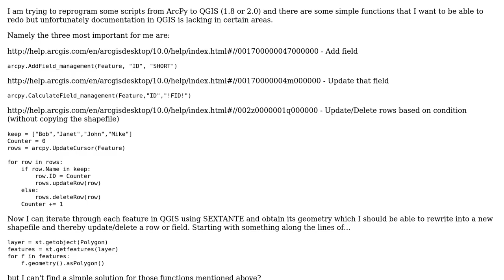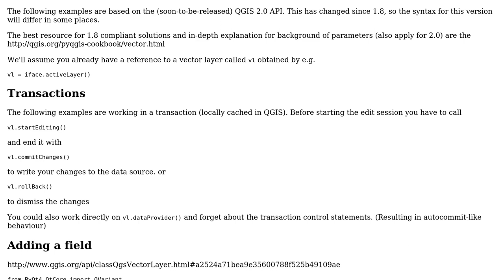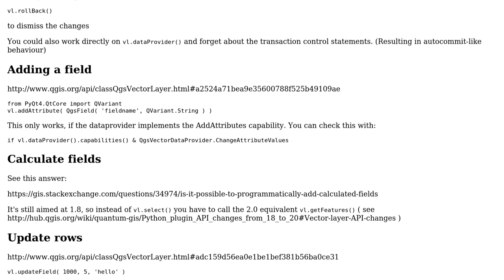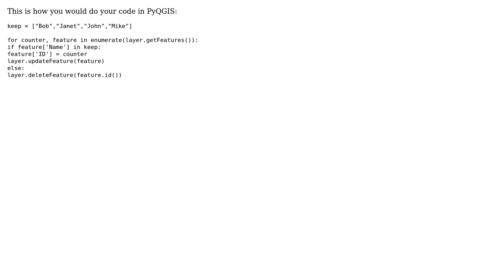GIS: What are QGIS equivalent functions for ArcPy's Update/Delete Row/Field? (3 Solutions!!)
GIS: What are QGIS equivalent functions for ArcPy's Update/Delete Row/Field?

With thanks & praise to God, and with thanks to the many people who have made this project possible! | Content (except music & images) licensed under CC BY-SA | Music | Images & others | With thanks to user SS_Rebelious user nmtoken user Nathan W user Matthias Kuhn user GeoPy and the Stack Exchange Network Trademarks are property of their respective owners. You are responsible for your own actions.